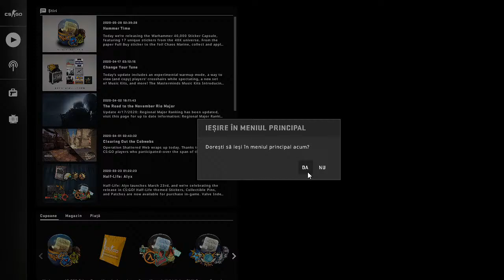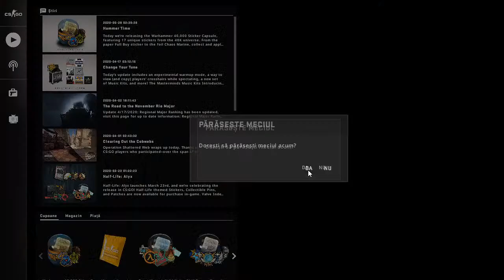Counter-Strike: Global Offensive